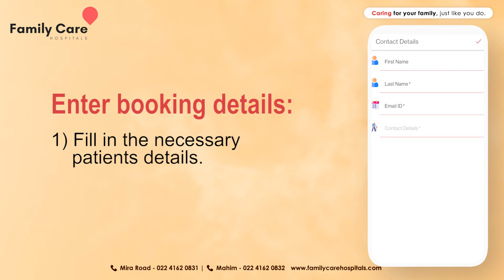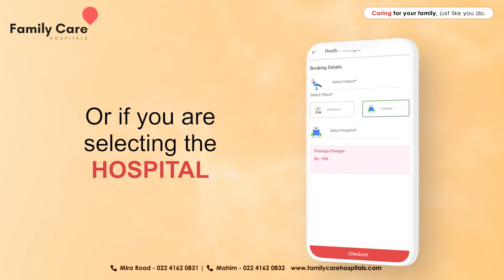Book a Lab Tests Online | From comfort of your Home | Family Care app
With Family Care App, Scheduling a lab test made easy from comfort of your home. The task has become simpler than ever before.

Open Family Care Hospitals App
Click on Book Lab test option
Select your health test from list of available packages
Click on Book Packages
Enter booking details
Select home collection or Hospital
Receive a successfully placed order message.